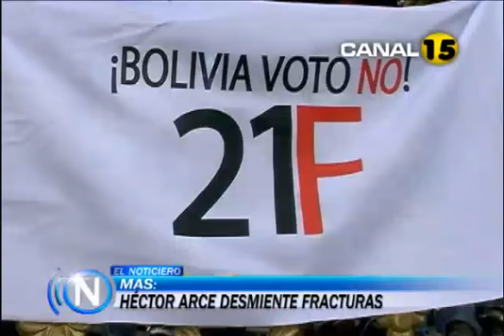Ministro Arce desmiente divisiòn dentro del MAS